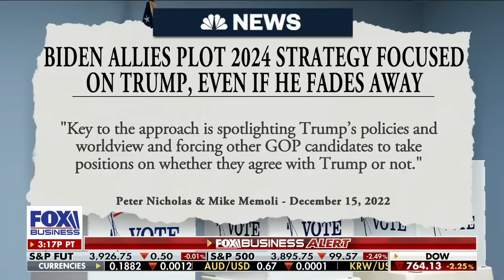Bill McGurn: Are you going to believe Joe Biden or your grocery bill?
Fox News contributor Bill McGurn forecasts the 2024 presidential election and breaks down President Biden's performance on 'The Evening Edit.'